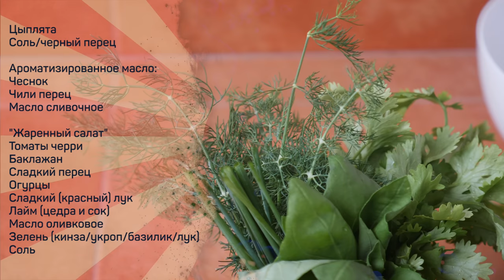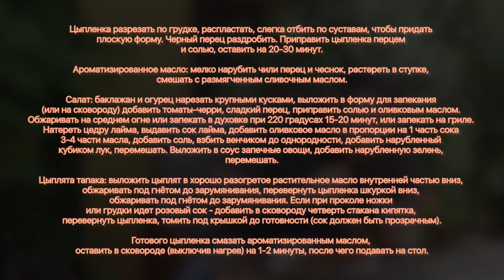Цыпленок тапака и жареный салат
Цыплята
Соль/черный перец

Ароматизированное масло:
Чеснок
Чили перец
Масло сливочное

"Жаренный салат"
Томаты черри
Баклажан
Сладкий перец
Огурцы
Сладкий (красный) лук
Лайм (цедра и сок)
Масло оливковое
Зелень (кинза/укроп/базилик/лук)
Соль
Цыпленка разрезать по грудке, распластать, слегка отбить по суставам, чтобы придать плоскую форму. Черный перец раздробить. Приправить цыпленка перцем и солью, оставить на 20-30 минут.

Ароматизированное масло: мелко нарубить чили перец и чеснок, растереть в ступке, смешать с размягченным сливочным маслом.

Салат: баклажан и огурец нарезать крупными кусками, выложить в форму для запекания (или на сковороду) добавить томаты-черри, сладкий перец, приправить солью и оливковым маслом. Обжаривать на среднем огне или запекать в духовке при 220 градусах 15-20 минут, или запекать на гриле. Натереть цедру лайма, выдавить сок лайма, добавить оливковое масло в пропорции на 1 часть сока 3-4 части масла, добавить соль, взбить венчиком до однородности, добавить нарубленный кубиком лук, перемешать. Выложить в соус запечные овощи, добавить нарубленную зелень, перемешать.

Цыплята тапака: выложить цыплят в хорошо разогретое растительное масло внутренней частью вниз, обжаривать под гнётом до зарумянивания, перевернуть цыпленка шкуркой вниз, обжаривать под гнётом до зарумянивания. Если при проколе ножки или грудки идет розовый сок - добавить в сковороду четверть стакана кипятка, перевернуть цыпленка, томить под крышкой до готовности (сок должен быть прозрачным).

Готового цыпленка смазать ароматизированным маслом, оставить в сковороде (выключив нагрев) на 1-2 минуты, после чего подавать на стол.

Произведение «Цыпленок тапака и жареный салат» созданное автором по имени Дмитрий Fresco, публикуется на условиях лицензии «Attribution-NonCommercial-NoDerivs» («Атрибуция — Некоммерческое использование — Без производных произведений») 3.0 Непортированная.